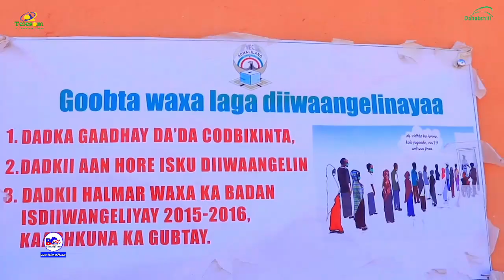Komishanka Doorashoyinka Qaranka Oo Wakhti Dheeraad ah Ku Daray Goobo Ay Ka Soconayso Diwaangalintu.